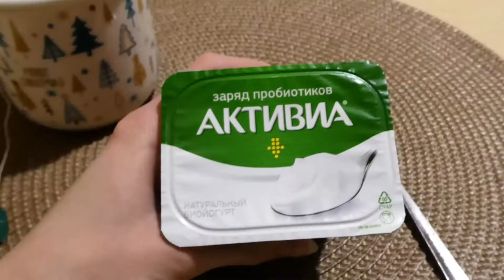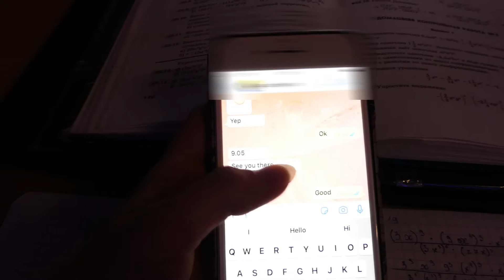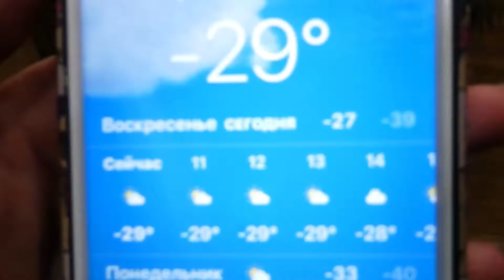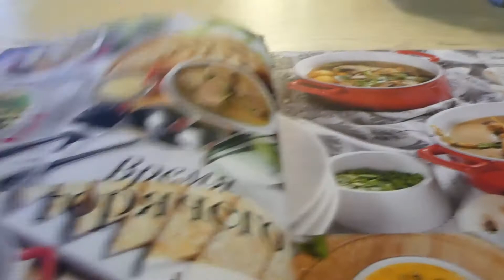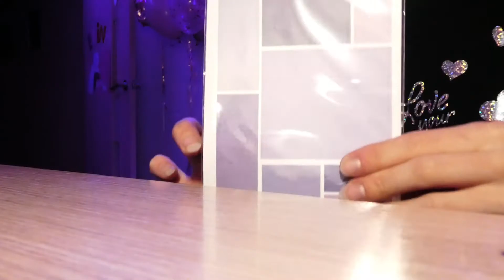ВЛОГ//ТАНЦЫ И ШОППИНГ//ELINA TARASOVA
Мой TikTok--elina_tarasova_07
Как тебя зовут?---Элина
Сколько лет?---14 годиков :3